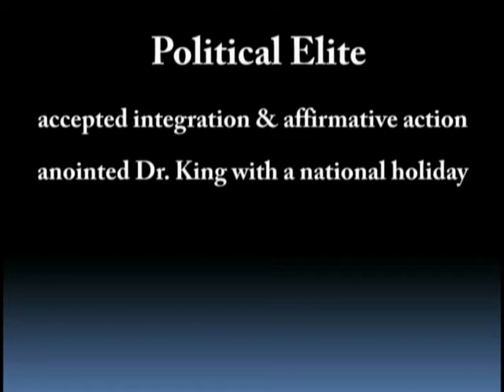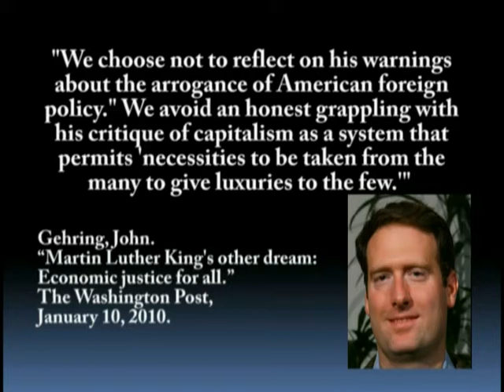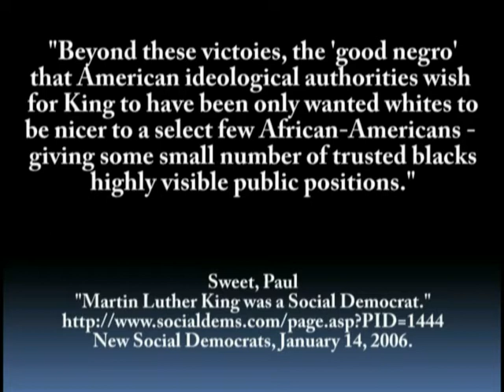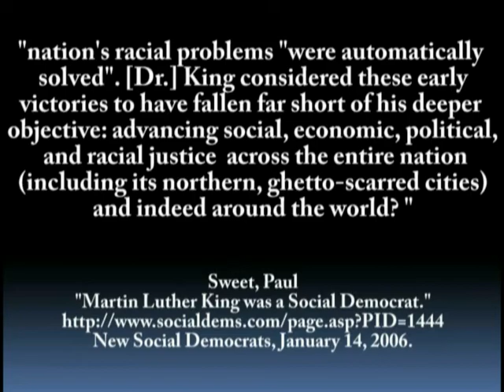Especially for Inner City Ministers and Community Leaders